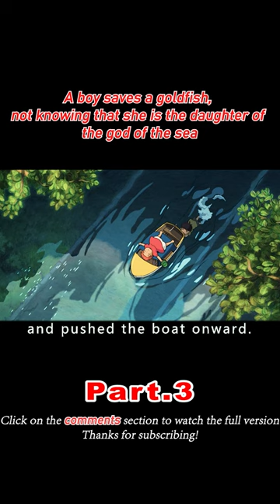A boy saves a goldfish, not knowing that she is the daughter of the god of the sea 3/3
Movie title: Ponyo on the Cliff

Genre: Animation / Fantasy / Adventure

Overview: Ponyo, the daughter of the god of the sea, escaped from the deep sea to play, but was trapped in a glass bottle and washed up on the shore, and happened to be rescued by Sousuke, who lives on the cliff near the shore, so they met. But Ponyo's father, the magician Fujimoto, thinks the human world is dirty and ugly, and forcibly takes Ponyo back to the sea. In the face of her father's obstruction, the tsunami that sweeps through the town, and the threat of losing her magic forever, Ponyo makes a bold and resolute decision to become human and stay with Sousuke. But Sousuke, who promises to protect Ponyo forever, is about to face a new challenge...

【This is Monkeys Review~ A channel dedicated to help you understand the story line of movies better and easier, especially when it's boring and long. Much appreciated!】